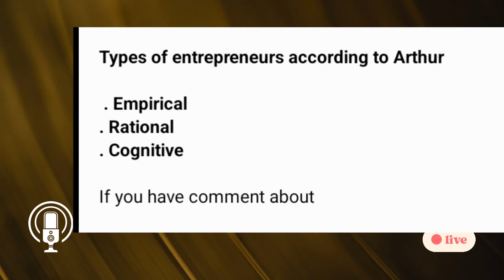TYPES OF ENTREPRENEUR ACCORDING TO ARTHUR H.COLE/ENTREPRENEURIAL KNOWLEDGE DEVELOPMENT/NATION UN